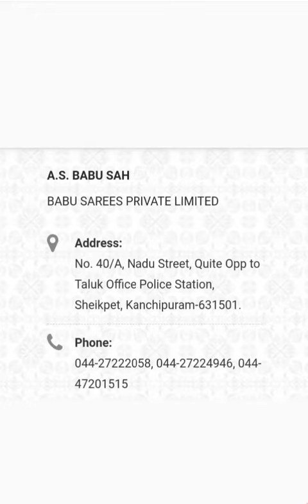Kanchipuram As Babu Sah Silk Saree collection | low price Silk Saree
As babu Sah kanchipuram low price semi Silk sarees